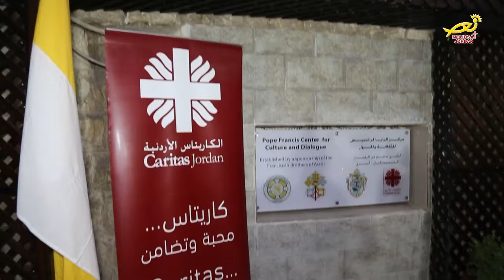نورسات الأردن : تقرير - وفود رسمية رفيعة المستوى من الفاتيكان تزور الأردن 2016